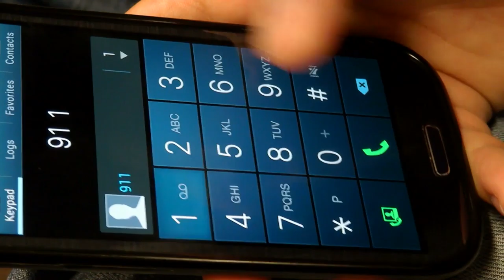13 Pets Who Saved Their Owners Lives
13 Pets Who Saved Their Owners Lives

When you get a pet, you expect to get a companion and a friend who will occasionally maybe perform tricks to entertain you. You never expect that one day they could save your life. Here are the most heartwarming instances of heroic pets who saved their owner’s lives. Honestly, we don’t deserve them! Watch til the end to understand why.

13) Honey
from 16:14
Michael Bosch went out with his dog for a ride when the unexpected happened. He was out to run some errands and they had to drive through the mountains to get there. Unfortunately, on their way there, they had a nasty accident. His SUV lost traction and tumbled into a ravine along the mountainous roads.

Bosch got pinned by a tree in the process and couldn’t get out through the driver’s window. However, Honey, his five-month-old pup was able to get out of the turmoil and went running back home. With no witnesses around, Bosch’s life solely depended on Honey.

The clever pup went straight to their neighbours home which he had never been to, started barking which attracted the attention he needed. The neighbour got out of his house and followed the dog who led him straight to the scene of the accident.

Bosch was completely pinned by a tree limb, but Honey was able to escape through the broken passenger window. Thanks to his brilliance, Bosch was saved and rushed to the hospital just in time!

*segway*
Grab a tissue, it’s about to get really emotional.

It was a quiet Sunday afternoon, Meagan had just put her baby to sleep and was finishing her chores in the house. Suddenly, she heard her parrot screaming the words, ‘ Mama! Baby! Mama Baby!’ Never had willie pronounced those words before so it was quite alarming. She rushed to the baby’s room where they both were and found her little daughter chocking.
She performed the Heimlich manoeuvre immediately and the girl’s life was saved. Had she been a minute later, the toddler would have been gone.
Never in a million years did I think a parrot would save anyone’s life, but Quaker sure did. He, later on, received an award from Red Cross for saving the girl’s life and probably a whole bunch of snacks!
***SEGWAY***
Dog’s are man’s best friends for a reason. The next scene is just UNBELIEVABLE!

Jo Ann Altsman’s daughter was going away on a fishing trip with her husband for a couple of days. She asked her mother to look after her pet but turns out  LuLu ended up saving Altsman’s life instead.

While they were away on their trip, the 70-year-old mother suffered a heart attack. She was alone with her pig and wasn’t even able to reach out for the phone. Lulu managed to squeeze herself through the doggy door and rushed out to the main road. What she dis next is just brilliant!
The brave pig, laid in the middle of traffic until someone got out of their car and followed her back home. There he found the woman laying on the floor and called 911 immediately. Altman’s life was saved by this genius brave pig that was ready to risk it all for her life.
***segway**
Thought LuLu was brave, wait until you watch the next scene.